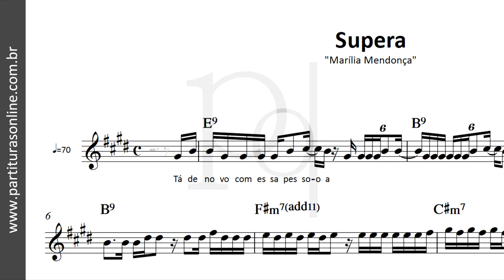Supera ♪ Marília Mendonça | Partitura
Atualizações Diárias..